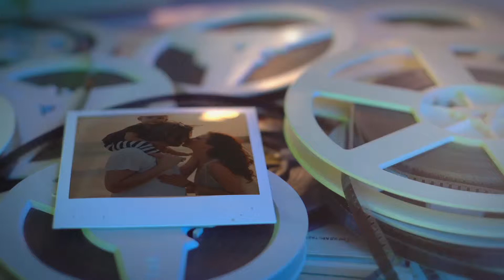Family memories Film projector | After Effects Template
Family memories Film projector by meushproduction | After Effects Template

After effects template: Family memories Film projector is produced by Videohive